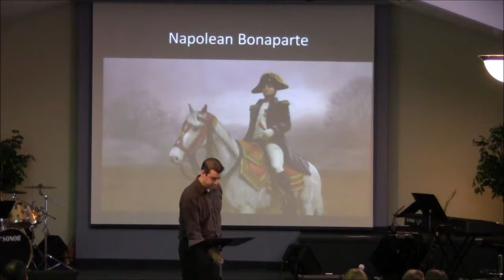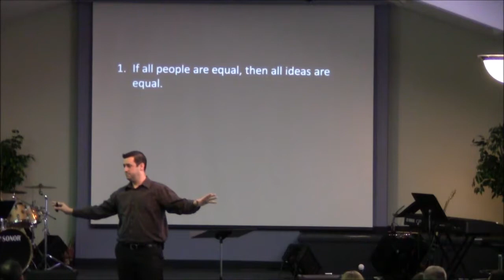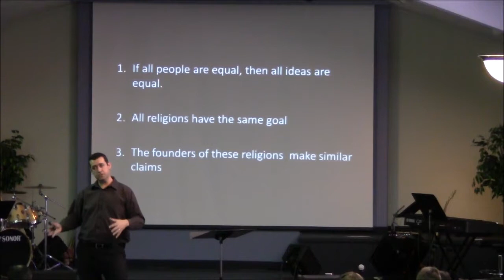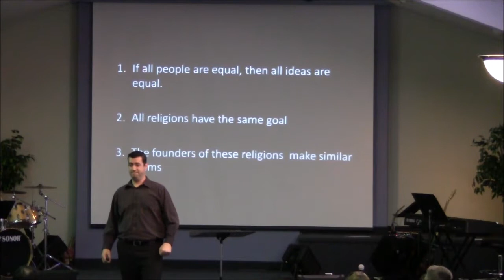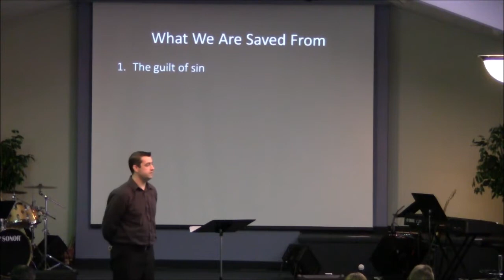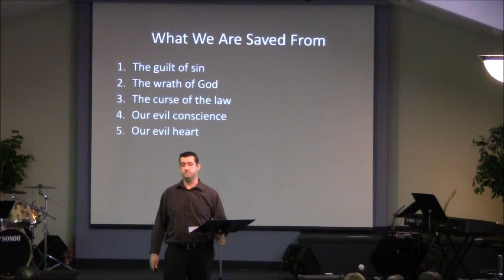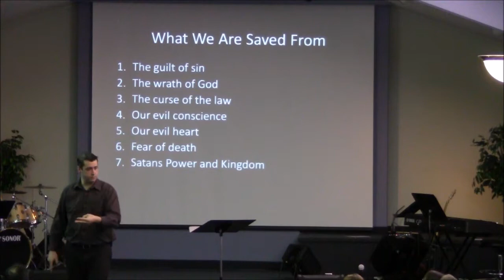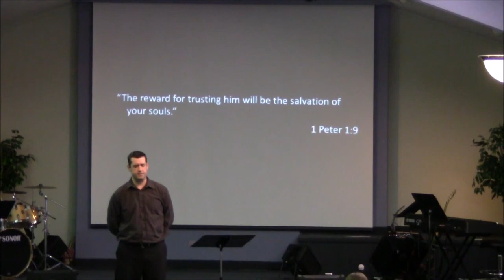It's All About Jesus - The Saviour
The term "fourfold gospel" describes the historic emphasis of the C&MA on the person of Jesus Christ. Jesus is our Saviour, our Sanctifier, our Healer and our Coming King. These aspects of the ministry of Jesus are represented in the official C&MA logo or symbol.

Dave Kenny opens up a new 4 part series on Jesus - Saviour, Sanctifier, Healer and Coming King.